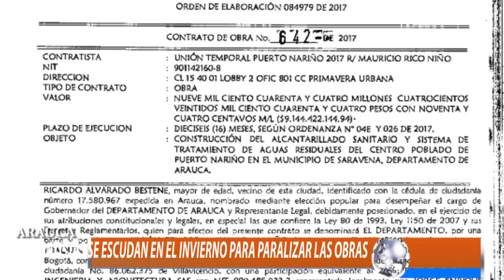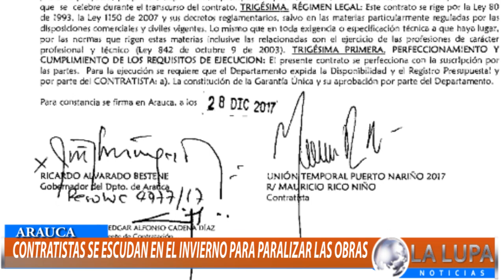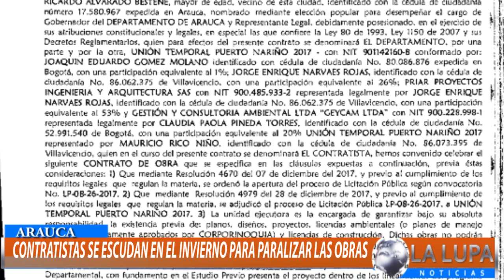CONTRATISTAS SE ESCUDAN EN EL INVIERNO PARA SUSPENDER LOS TRABAJOS EN LAS OBRAS